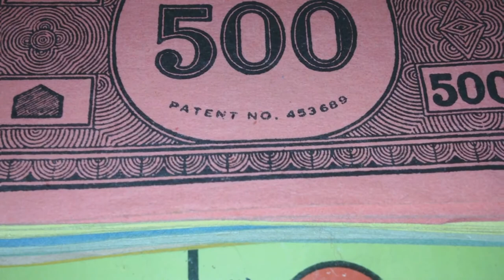Monopoly Board Game 1940's By Waddingtons (John Waddington)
Can you remember this classic game?